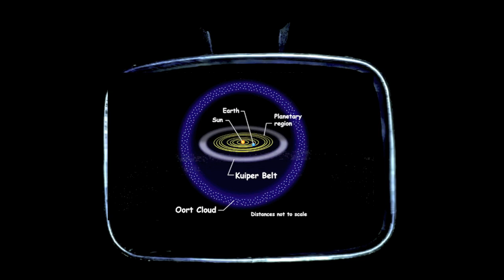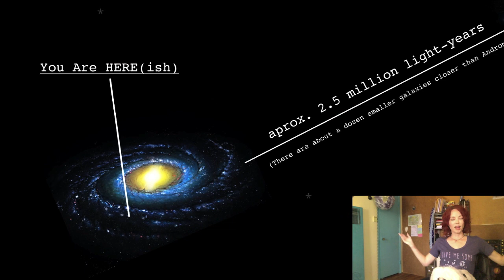What is the difference between the Solar System, Galaxy and Universe? - SPACE(show)TIME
What's the difference between the solar system,  galaxy and universe?

Earth is a part of a system of planets orbiting around the Sun.
Our Solar System is just one of many planetary systems in an area called the Milky Way. The Milky way is just one of many many many many many many many many Galaxies in the known and unknown universe.

The opinions in this video are my own.
This is an independent FAN ART PROJECT utilizing public domain images and sound effects.
* Planet Photos: NASA
*Milky Way  Galaxy: Mark A. Garlick
* Universe: Pablo Budassi
* Editor: April Eden
* Mr. Universe: The Arnold
* Dr. Noodle the Science Dog

You got a Question?
  We got… FANswers!